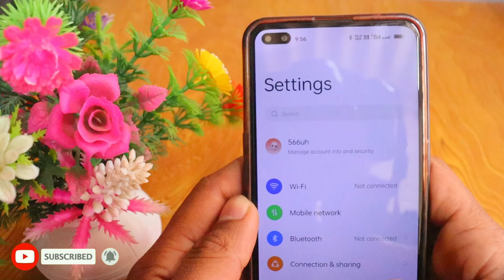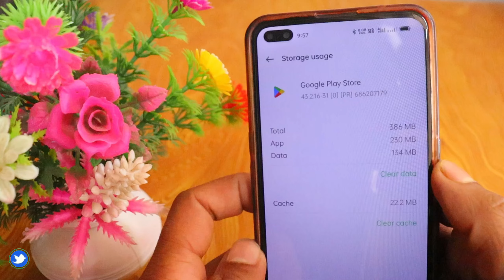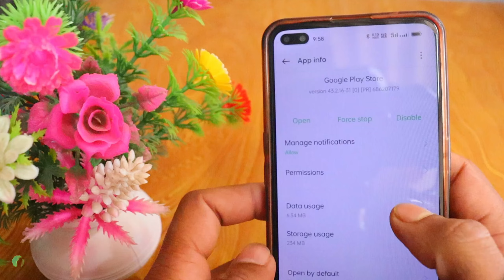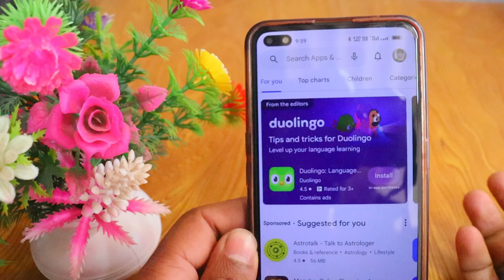Play Store something went wrong play store problem solve kaise kare | Something went wrong try again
play store something went wrong problem | Play Store something went wrong play store problem solve kaise kare | Something went wrong try again

Is video ke madhyam se aap sabhi ko bataya hu ki, Play Store something went wrong problem solve kaise kare , agar koi galti huwa hoga to mafi chahta hu..

Video explains with become how to fix play store something went wrong problem  ..

From this trick/option you can see how to fix play store something went wrong problem

 Only tech

My channel Upendra gupta ka social media link-.

Thanks for

                   Watching videos